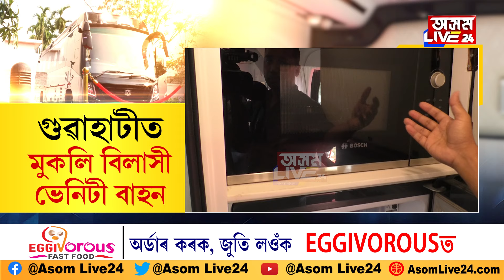গুৱাহাটীত মুকলি অত্যাধুনিক ভেনিটী বাহন ‘বায়ুজিৎ’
গুৱাহাটীত মুকলি অত্যাধুনিক ভেনিটী বাহন ‘বায়ুজিৎ’। বাহনখনত আছে বেডৰূম, বাথৰূম, টিভি, পাকঘৰ, ফ্ৰীজৰ লগতে মাইক্ৰ’ৱেভ